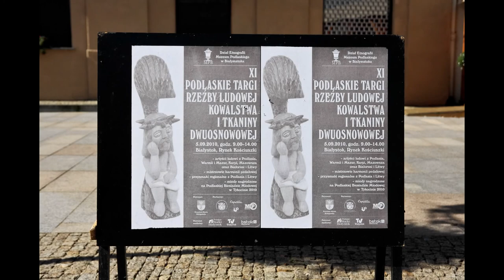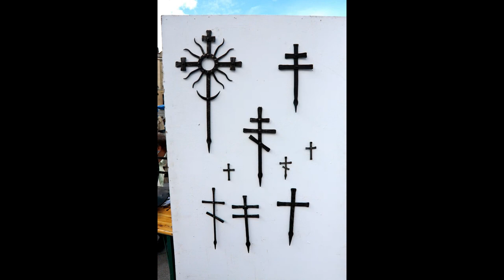Białystok - XI Podlaskie Targi Rzeźby Ludowej Kowalstawa i Tkaniny Dwuosnowowej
Impreza cykliczna organizowana przez Dział Etnografii Muzeum Podlaskiego w Białymstoku. Na targach zaprezentowali się obok artystów z regionu także zaproszeni goście z Polski i Litwy.
Przepraszam za niska jakość dźwięku. Nagrania dokonałem amatorskim dyktafonem kasetowym.